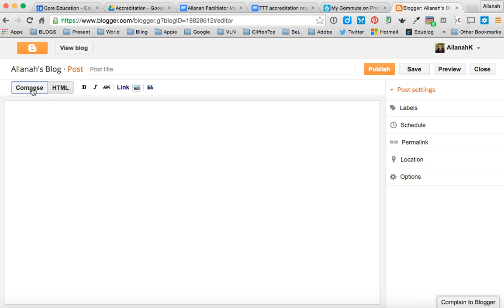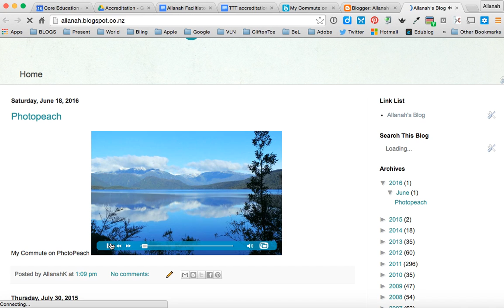Photopeach Embed Into Blogger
How to embed a Photopeach slideshow into a Blogger blog. Just dismiss the error message.